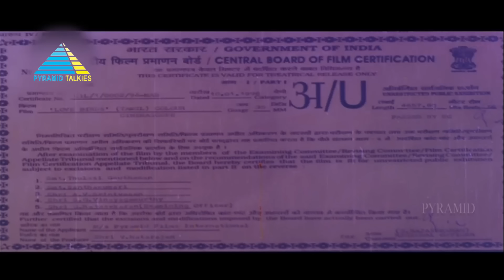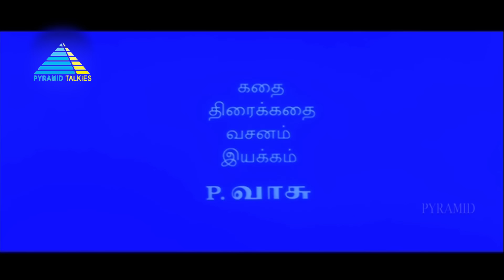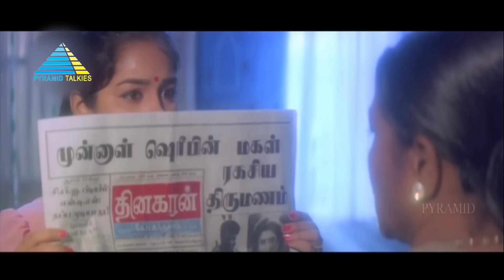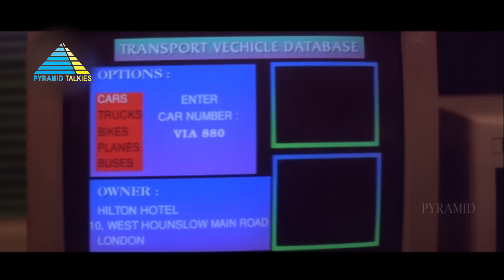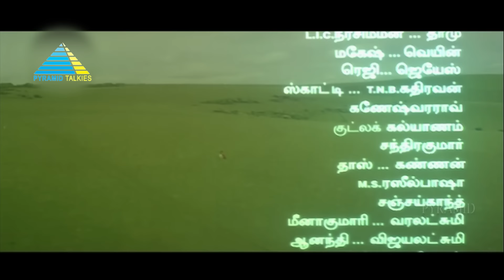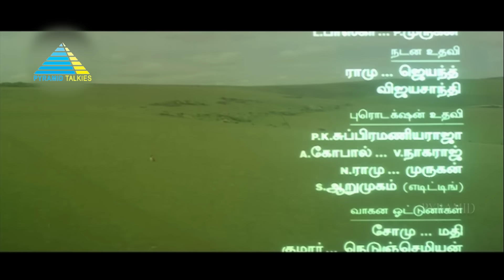Love Birds (1996) | Full Movie | Prabhu Deva | Nagma | (Full HD)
Mridula relocates to the UK to nurse her broken heart after her lover Arun dies. However, when she meets a man who looks exactly like him, she tries to find his true identity.

Produced by Pyramid Natarajan
Written by P. Vasu
Starring Prabhu Deva, Nagma
Production company by Pyramid Films